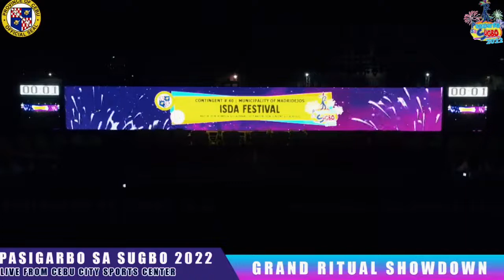Isda Festival Of Madridejos (Pasigarbo sa Sugbo 2022)